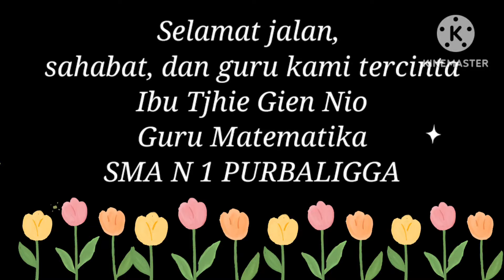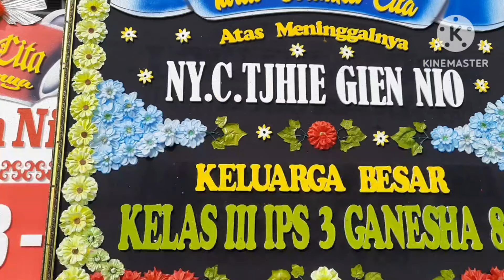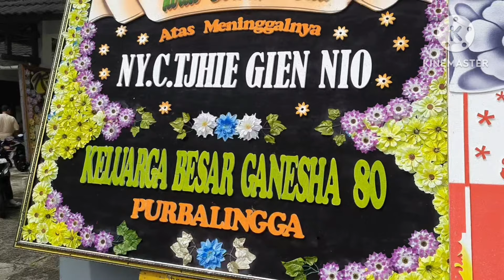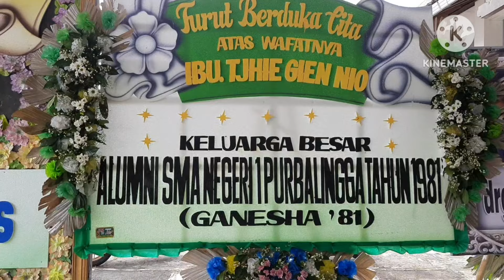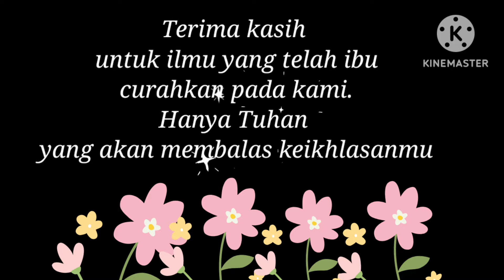Selamat Jalan Sahabat dan Guru Matematika SMA N 1 PURBALINGGA Tercinta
Bu Tjhie Gin Nio, adalah guru matematika SMA N 1 Purbalingga yang paling senior, beliau terkenal sebagai guru disiplin yg tidak pernah terlambat, dan tidak pernah ijin.

Tidak ada satu siswapun yang tidak mengenal beliau.

Karena menderita sakit CA payudara, maka akhirnya beliau meninggal diusia 81th, menanggalkan seorang suzmi yg bernama Pak Lukas, dzn dua putranya yg menjadi seorang dokter gigi dan arsitektur.